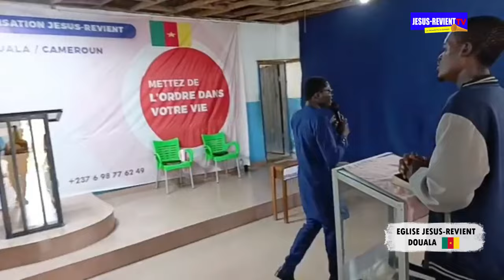🇨🇲[Prédication ] L'AMOUR, LE MYSTÈRE DE LA GRÂCE ET DU DON DE DIEU/PAST. ISAAC DANIEL/ J-R DOUALA